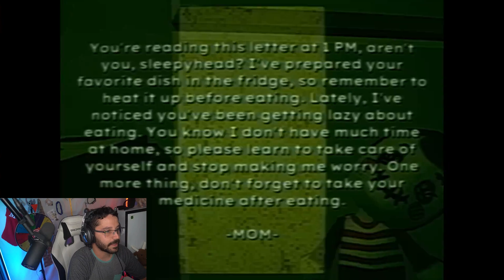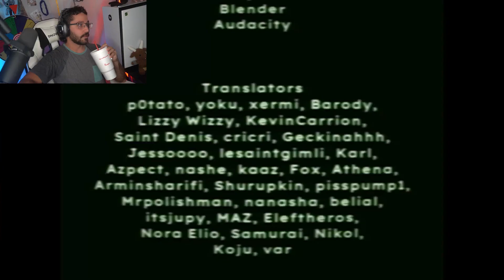Parenting 101 Do NOT Do This To Your Kids! Bad Parenting Playthrough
MR RED FACE HAS A BIRTHDAY PRESENT FOR US. I WONDER WHAT IT COULD BE? .